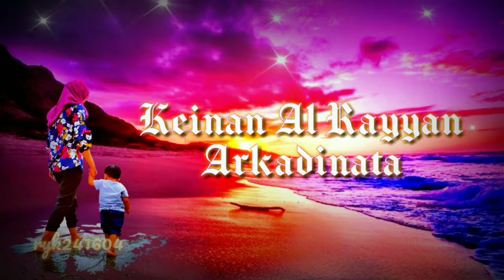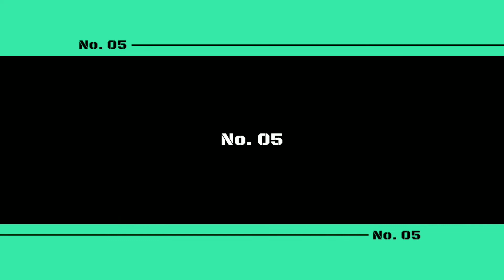Green screen animasi ban motor/ roda berputar || (2022) ‎@RYK Keitube Channel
SAMPURASUN, ...

Hallo lur dulur sadulur,
Semoga dalam keadaan sehat semua, 🤲 Aamiin.
jumpa lagi dengan simkuring kali ini saya akan upload video beberapa green screen animasi ban motor atau roda berputar bagi temen-temen siapa tau ada yang membutuhkan bisa unduh.

🙏 Terimakasih semua yang sudah pada mampir ke Channel simkuring.

👉 Link download ⤵️⤵️⤵️

1.

👉 Mampir juga video lainya lur 😁 : ⤵️⤵️⤵️

🙏🙏🙏 Hatur nuhun kawan !!!

ry2k_01

@RYK Keitube Channel